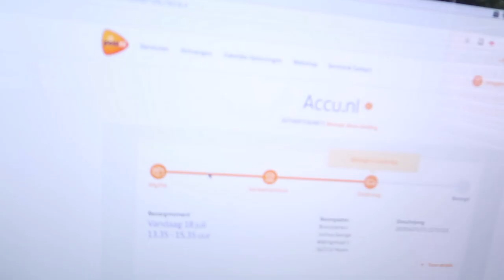GET SOCIAL MEDIA MARKETING (SMMA) CLIENTS LOCALLY OR ONLINE?